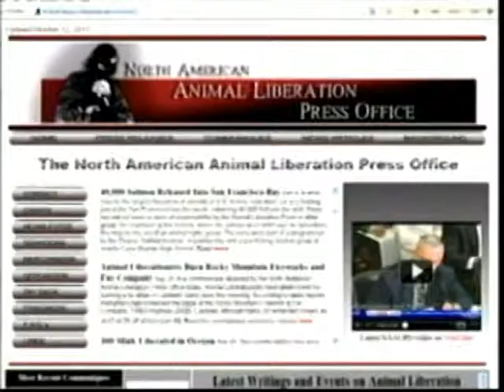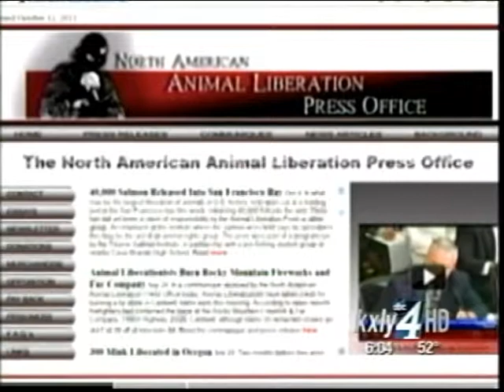Extremists Claim Responsibility For Attack On Gifford Mink Ranch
A group of Animal Rights Extremists claims to have attacked a Gifford ranch early Wednesday, destroying some ranch property and freeing more than 1,000 mink from their cages. KXLY4's Kylee Cruz reports.